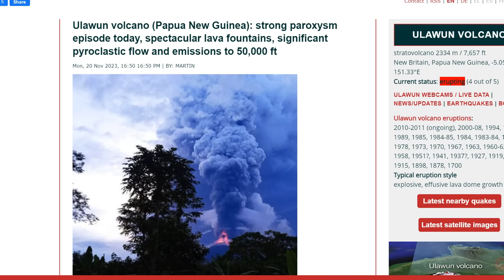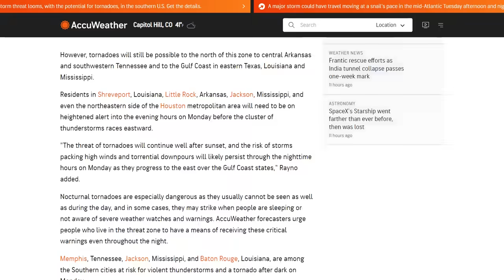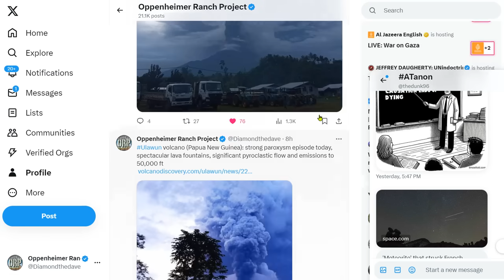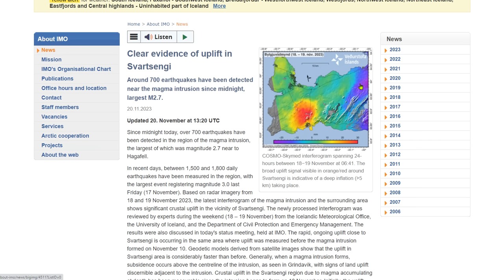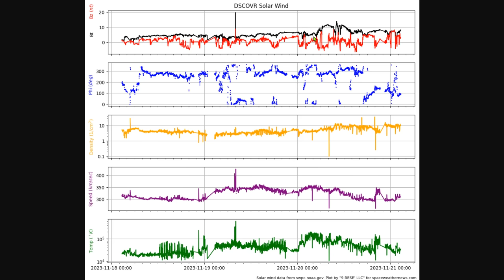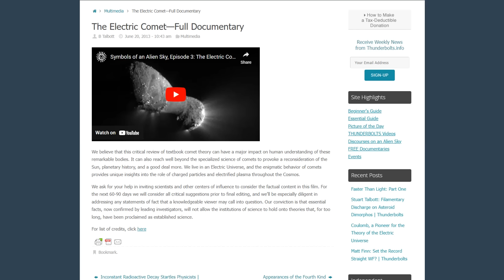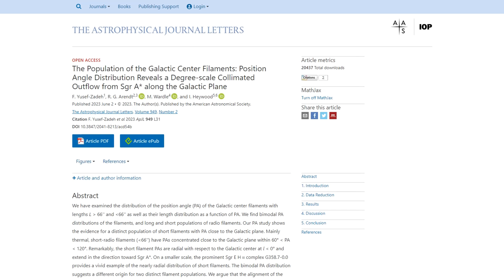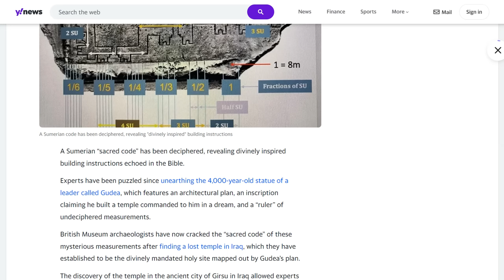Ulawun Volcano Major Eruption To 50,000ft - The Weirdest Comet Ever? - Galactic Center Filaments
Storm System to Impact South to the Northeast Ahead of Thanksgiving; High Winds in Southern California
Ulawun volcano (Papua New Guinea): strong paroxysm episode today, spectacular lava fountains, significant pyroclastic flow and emissions to 50,000 ft
Reykjanes volcano update: dramatic ground expansion yesterday, magma flux might be 10 times faster
A hydrogen-enriched layer in the topmost outer core sourced from deeply subducted water
The Population of the Galactic Center Filaments: Position Angle Distribution Reveals a Degree-scale Collimated Outflow from Sgr A* along the Galactic Plane
'Meteorite' that struck French woman was just a regular Earth rock, experts say

Bitcoin: 17NV3vtcQhRnsRnjckCcYkKVEUcnirKQ62